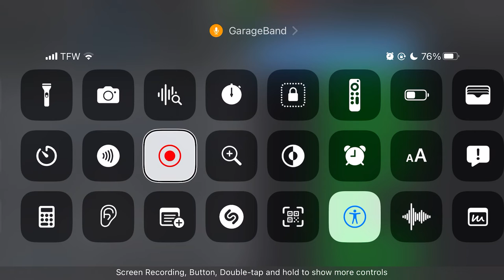Happy halloween to all, viewers!